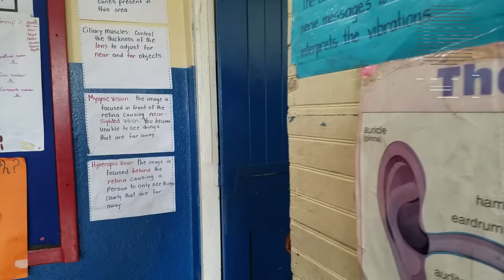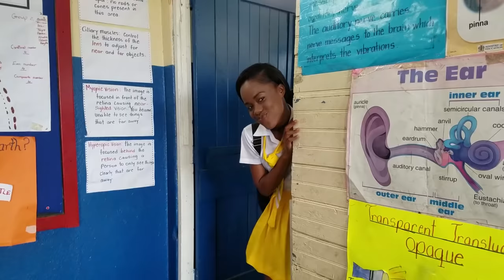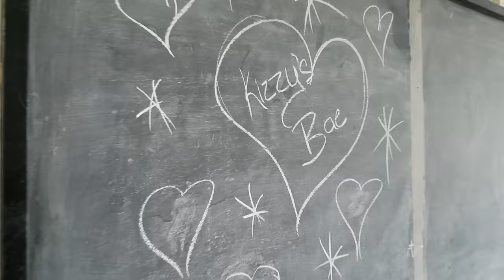Addicted to Me- Black Sheep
The hit song Addicted from the play Black Sheep. Song written by Tyrell Carmmock, sung by Kevin Broomfield and mixed by Bingi . Exclusively Produced by Barracks Entertainment.